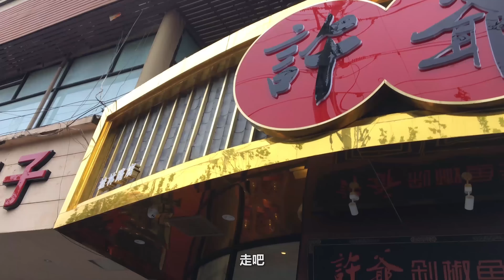全上海最大的鱼头！数数有没有30个咸蛋黄？[INSANE EATS] Do They Really Put 30 Salted EGGYOLKS on This FISH HEAD?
波波带你吃20多个咸蛋黄！哦对了还有一个超级大的鱼头，肉松辣椒和面，但是主要是咸蛋黄，波波爱咸蛋黄，咸蛋黄是生活里最美的东西 ❤️❤️❤️ 但是视频的目标是看看到底有没有30个！
Anyways, 记得转发and all that stuff, 爱你哦！